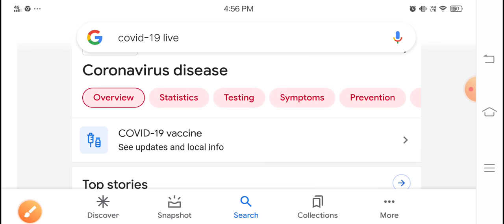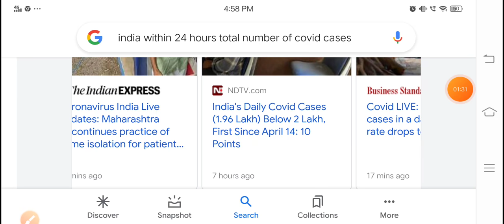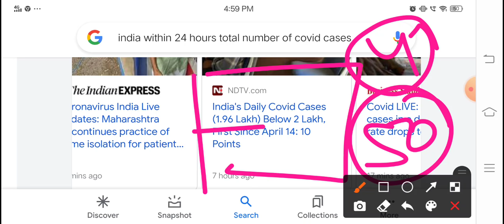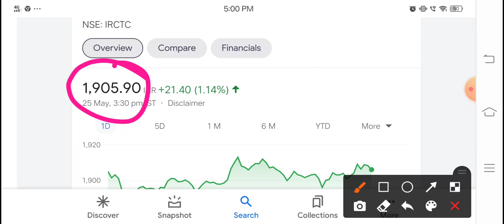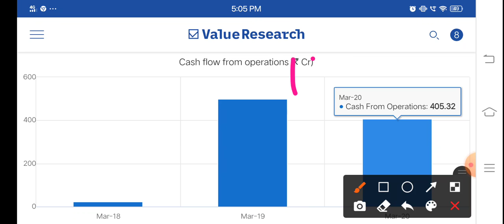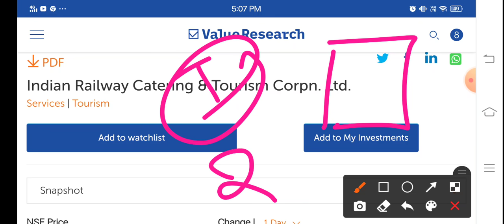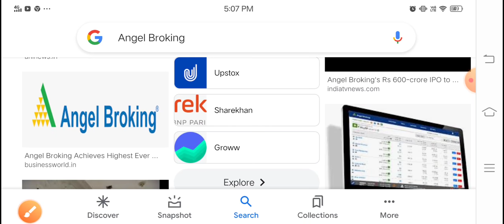Covid-19 खत्म होते ही दावे से लिखकर रख लो सबसे पहले यह शेयर रॉकेट बनेगा ? irctc